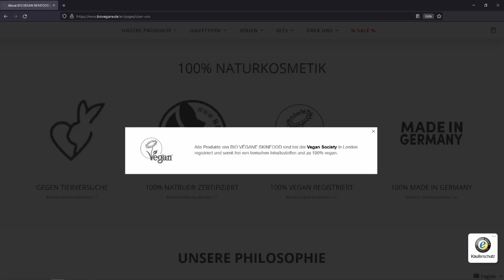Bio Vegane | Сыворотка для лица «Био асаи» | Organic Acai Serum | Веган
Привет! Продолжаю предновогодний марафон роликов, своеобразный «Адвент-календарь». Каждый день с 1 по 31 декабря 2023 года
я планирую публиковать новое видео с минутным обзором одного веганского средства.